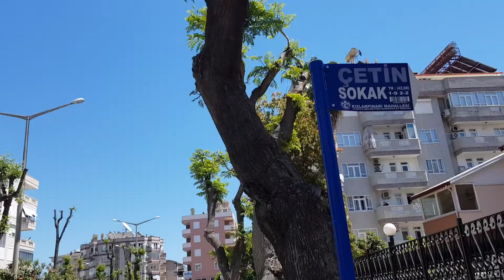ALANYAYA CATDIM | BUGÜN ŞEHER NECE GÖRÜNÜR 🇹🇷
1. Samsung Galaxy Note 8